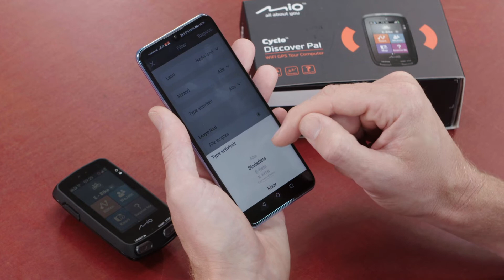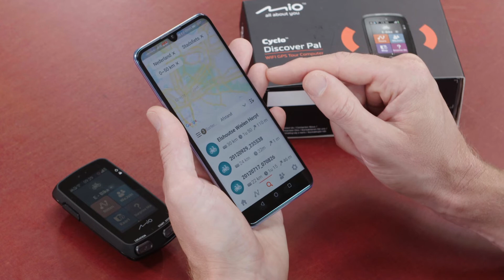Cyclo™ Discover Pal | WIFI GPS tour computer | WeJoin™ group ride | Unboxing! (NL)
Let's do unboxing and take an initial look at the Cyclo Discover Pal!